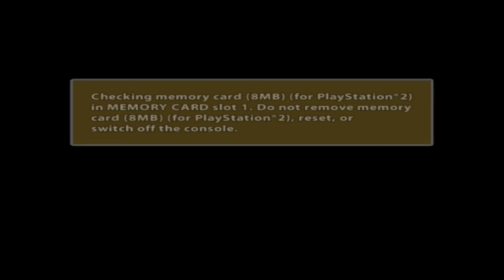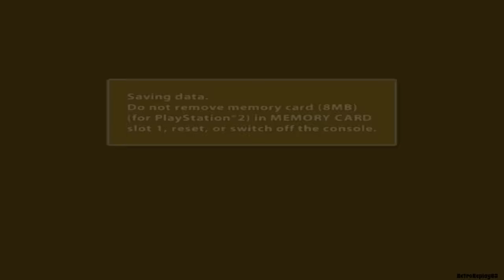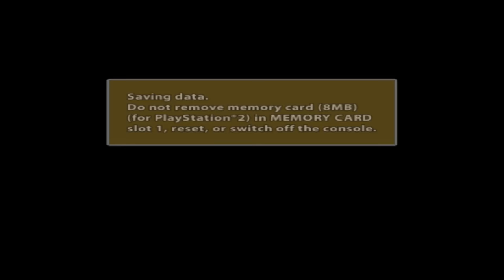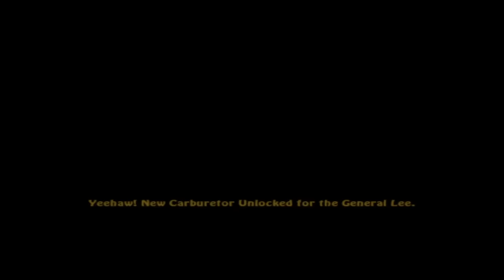The Dukes of Hazzard - Return of the General Lee - Full Game Retro Replay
Full Play Through of The Dukes of Hazzard, Return of the General Lee game on the PlayStation 2. Having grown up watching The Dukes of Hazzard this play through was a fun experience even though there were a few missions that I had to do very many times to get past them and to familiarize myself to the map.. It was fun to follow along with the story line and be able to drive in each of the casts vehicles, The General Lee, Daisy's vehicle, Cooters Tow truck, Uncle Jessie's truck, Enos's Police car, and a Bulldozer! which was the hardest mission for me to get past. The final race was a long one and I had my doubts I would get through it fast but I actually got the win on my second try. Fun game and when I finished it I felt an accomplishment unlike many others games I have finished. I don't know if it was because of my familiarity with the tv series but I'm sure it helped. Now to try some of the other Dukes of Hazzard games out there to see if they stand up to this one..

A little about the game:

 The Dukes of Hazzard: Return of the General Lee is a racing video game developed by Ratbag Games and published by Ubisoft. It was released in 2004 for the PlayStation 2 and Xbox consoles. The game is based on the television series The Dukes of Hazzard and was released to coincide with The Dukes of Hazzard film, which was released in 2005.

It was the last title developed by Ratbag Games before their acquisition by Midway Games on 4 August 2005 and closure on 15 December of the same year.

Plot:

The Duke cousins must help Hazzard County's local foster home to pay off its debt in order to remain operational. Boss Hogg has raised the mortgage price for the foster home and is having the interest compounded hourly. He's doing this to fund the building of a statue of himself to be located in the town square and to build a local water reservoir on the site of the foster home's location with the help of Rosco. The player must help the Dukes complete a series of tasks in order to save the foster home before it gets shut down completely. There is a free roam feature which allows the player to drive across all of Hazzard County and enjoy the freedom of ramping the General Lee on various objects in order to unlock hidden objects in this game.

Developer - Ratbag Games
Publisher - Ubisoft
Platform - PlayStation 2, Xbox
Release  - NA: September 28, 2004
EU: October 15, 2004
Genre - Racing